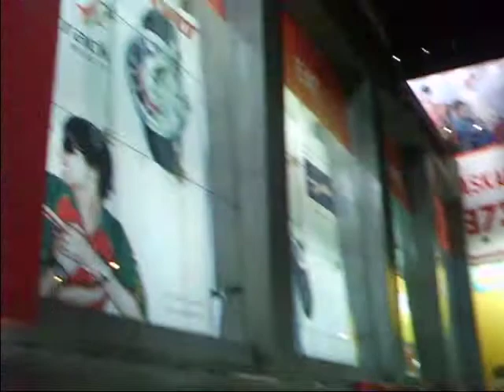MPEG0068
central from outside